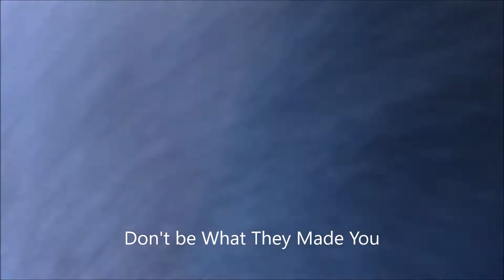Italy Vlog Part 2: Welcome to Italy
Part 3 coming on Sunday as well